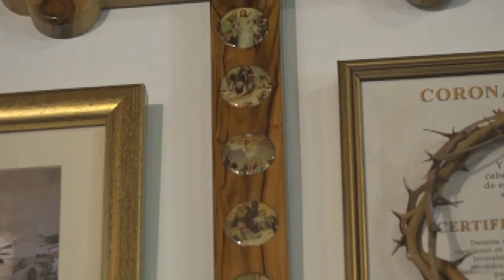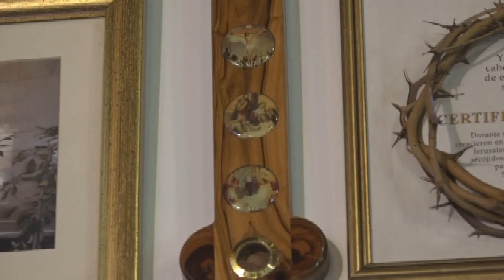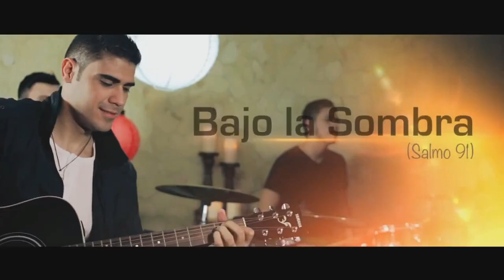TU Y YO CONOCIENDO A DIOS. programa del 28 de Octubre del 2024